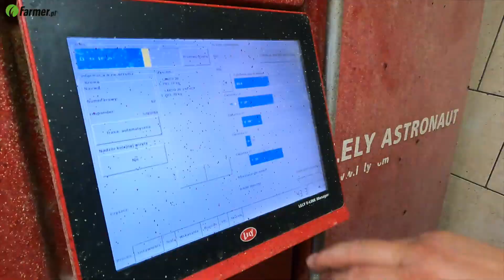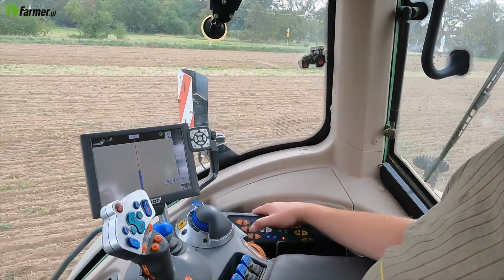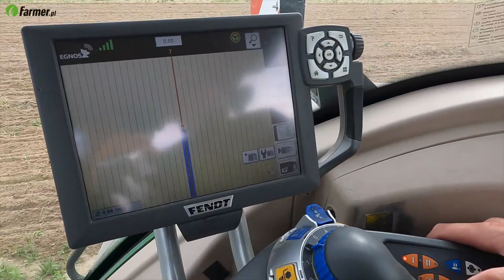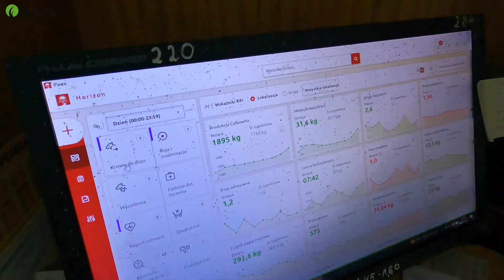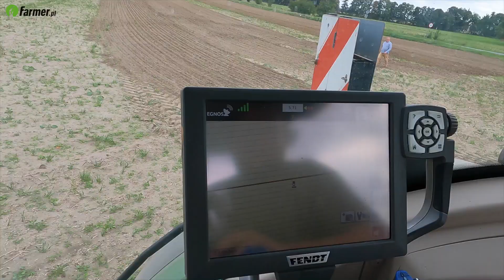Innowacyjny Farmer 2023: Roboty w oborze i pełna automatyzacja | Farmer.pl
Ponownie szukamy Innowacyjnych Farmerów, czyli rolników, którzy nie boją się wdrażać nowości i udogodnień, a następnie czerpią z tego wymierne korzyści.

Pierwszy etap konkursu już za nami. Teraz ruszyliśmy w teren i odwiedzamy rolników, którzy biorą udział w konkursie. Do października postaramy się przedstawić gospodarstwa, które przeszły do drugiego etapu konkursu, ich profile działalności oraz zastosowane nowości i innowacje. Finał odbędzie się podczas jesiennej konferencji Narodowe Wyzwania w Rolnictwie.

W ramach konkursu Innowacyjny Farmer odwiedziliśmy gospodarstwo Karola Mikołajewskiego. Rolnik postawił w nim na chów krów mlecznych, a do pomocy w pracy zatrudnił roboty.